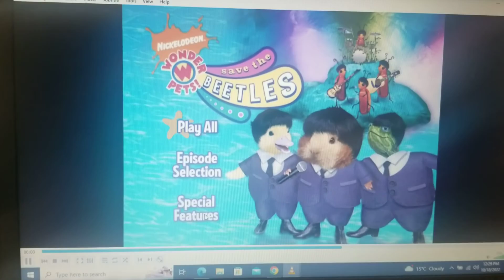October 21, 2022